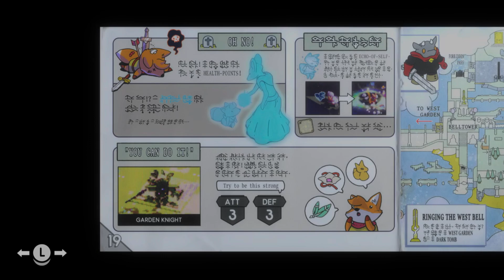Mecha in the Garden | Let's Play: Tunic | PART 3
Hello everyone and welcome back to another episode of Tunic!
Today, we continue on our way,